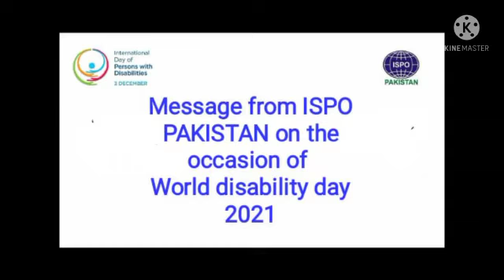Message for the IDPWD21 from Zia Ur Rehman, President of ISPO Pakistan